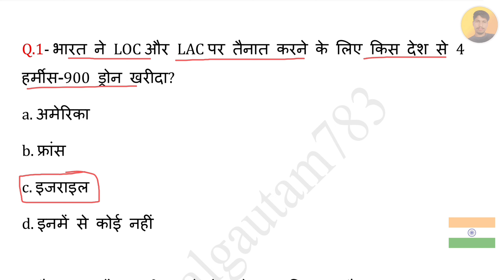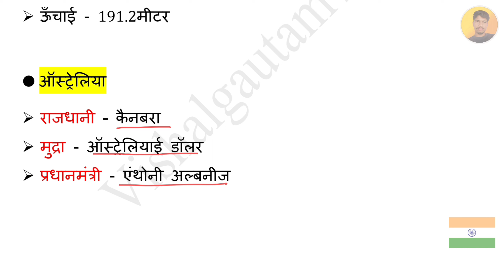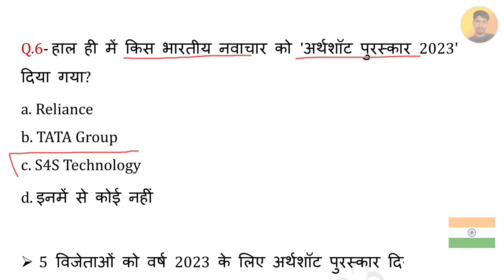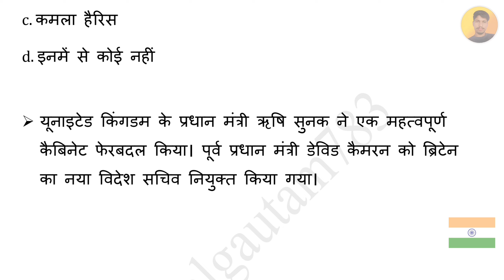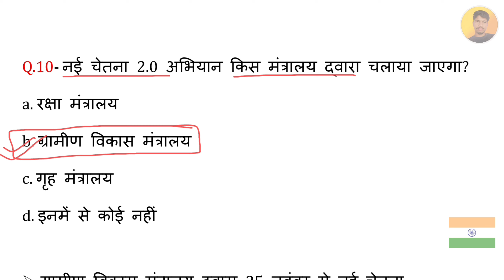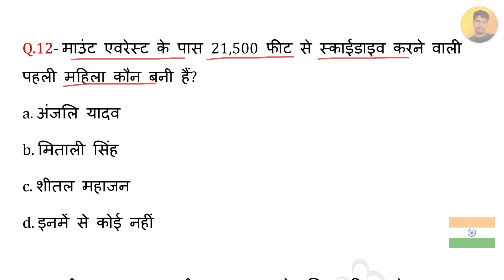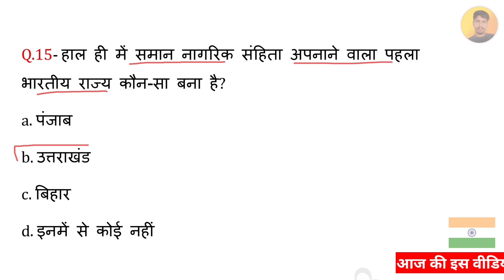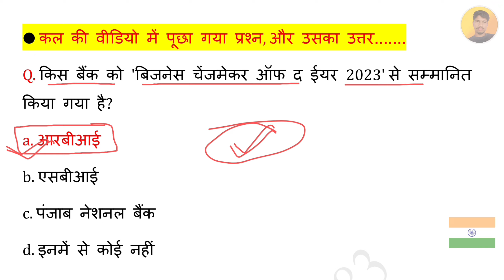17 November 2023 Current Affairs | Today Current Affairs | Current Affairs By Vishal Gautam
17 November 2023

17 November 2023 Current Affairs.
Video Highlight

Current Affairs
17 November current affairs in hindi
17 November 2023 gk Questions
17 November 2023 Current Affairs in Hindi
17 November Current Affairs
November Weekly Current Affairs
November 2023 Current Affairs Important Questions
VG783

17 November 2023 Current Affairs | Today Current Affairs | Current Affairs By Vishal Gautam

17 नवंबर 2023 करेंट अफेयर्स
                            नवंबर 2023 करेंट अफेयर्स

▶️ Vishalgautam783

Jay Hind 🇮🇳🇮🇳
           Jay Bharat 🇮🇳🇮🇳
                         Vande matram 🇮🇳🇮🇳